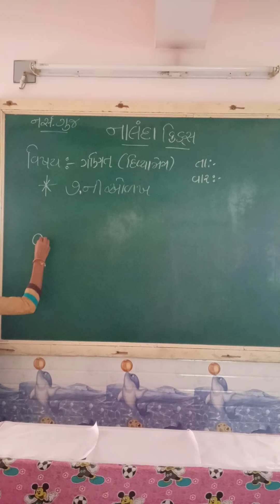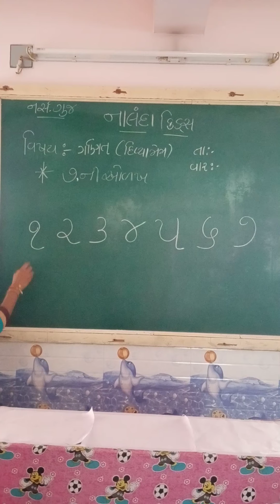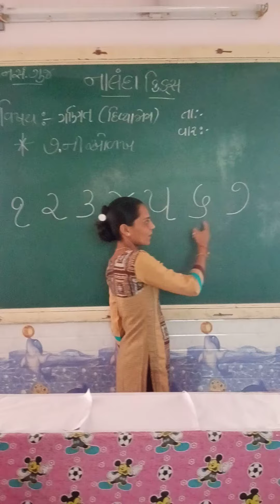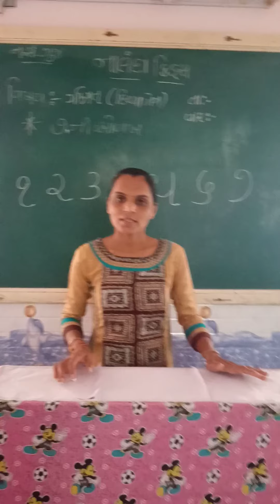Nalanda Kids || NUR GUJ MED || Maths || Number-7 || Identification